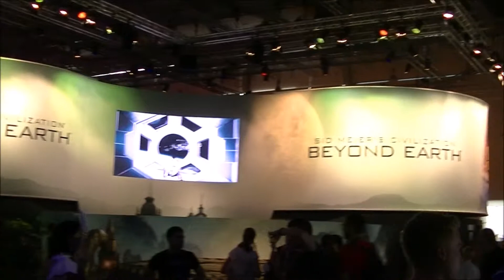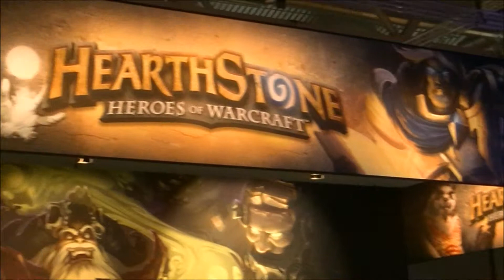Gamescom 2014 Walktrough, Koelnmesse, Targi gier wideo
AMD, Assassin's Creed, War Thunder, World of Warcraft,  Wargaming.net, Roccat